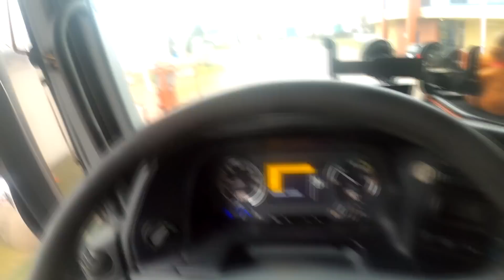Nie działający ABS 🚛 Nieaktywny Modulator I Sen o przyczynie usterki I Schmitz I Chopok & RMK PL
Dzień dobry
Dziś pokazujemy usterke która pojawia sie bardzo często zimową porą.
(śnieg + mróz +sól )
Każde łączenie przewodów kończy żywot w najgorszą pogogę